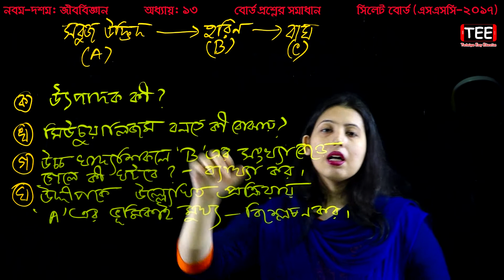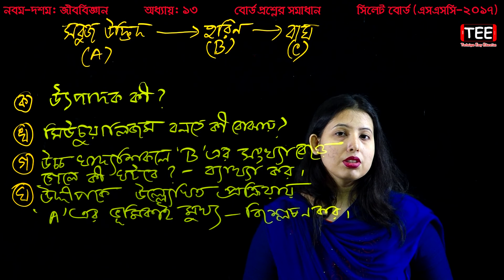63. SSC Biology Chapter 13 Sylhet Board Question || Nine Ten Biology Jiber Poribesh || জীবের পরিবেশ